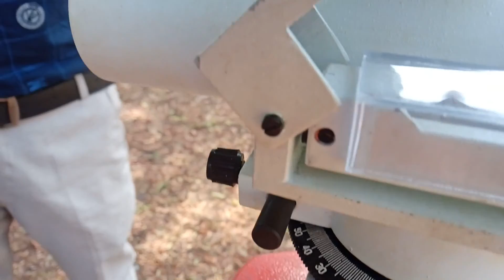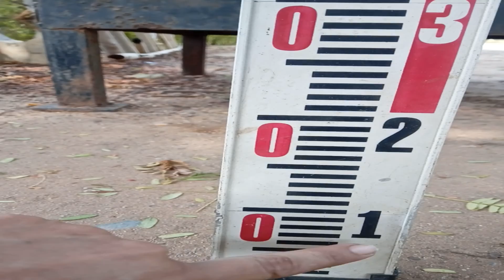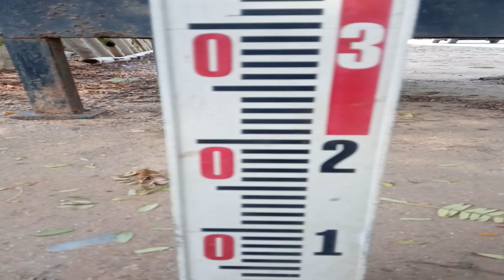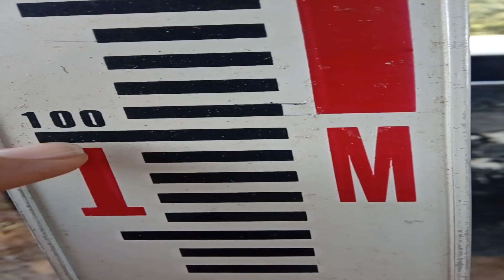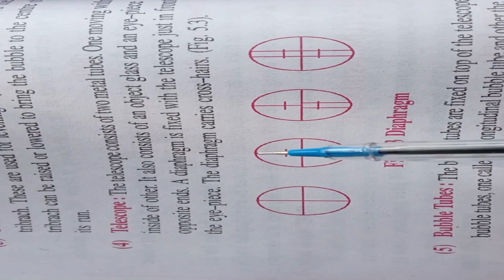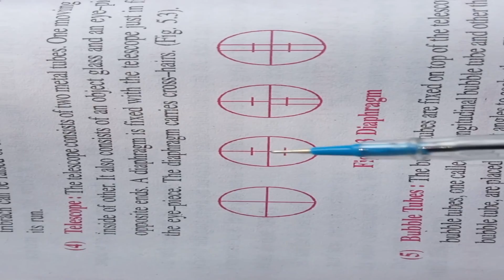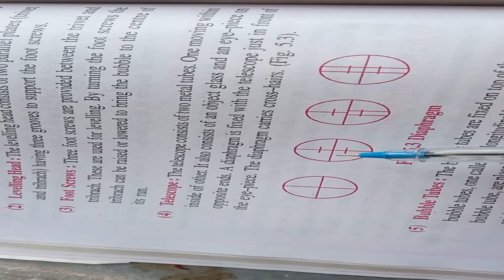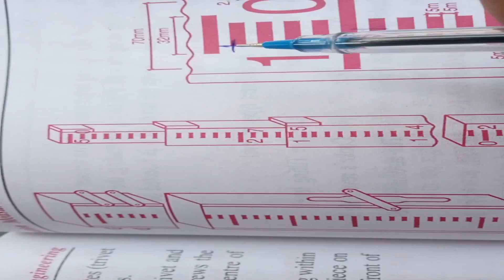LEVELLING WITH DUMPY LEVEL